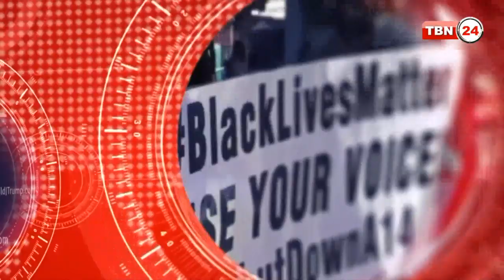TBN Analysis Episode 609